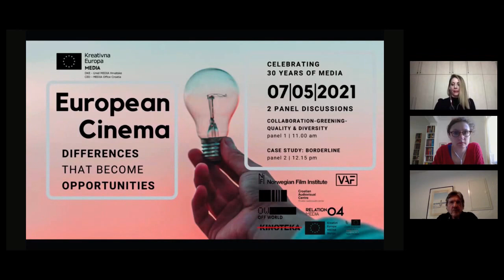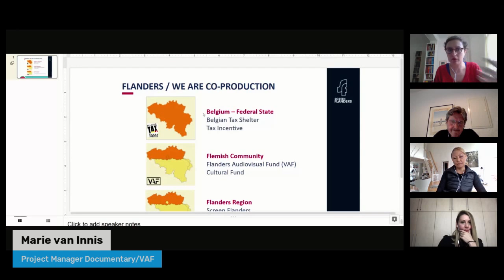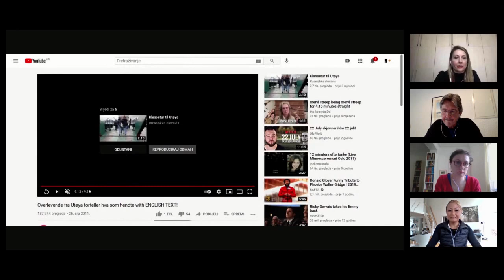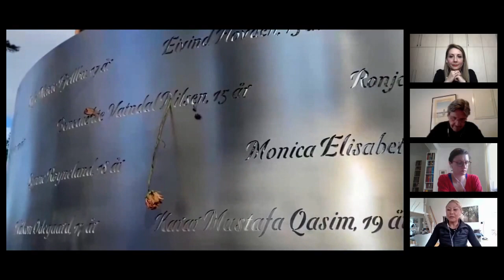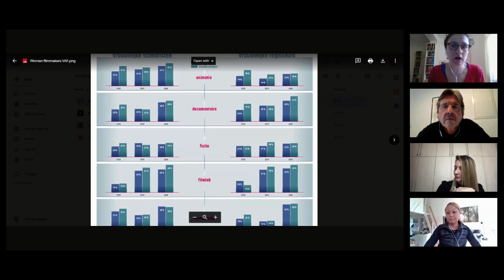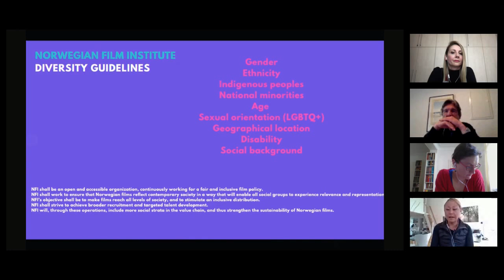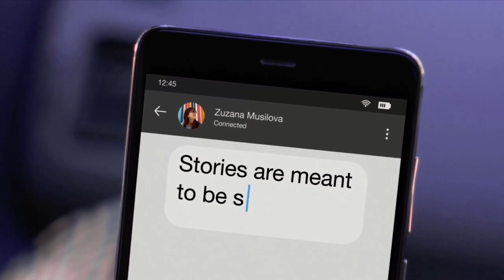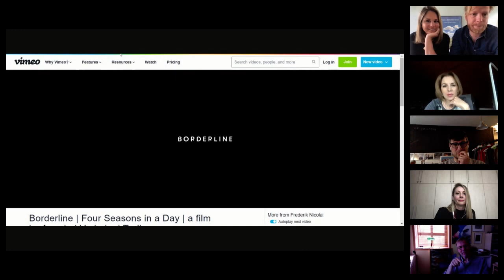„European Cinema: Differences that become Opportunities!“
HR
Pod okriljem obilježavanja 30 godina Potprograma MEDIA te ususret novom Programu Kreativna Europa 2021. – 2027. DKE – Ured MEDIA Hrvatske organizira događanje „Europski film: razlike koje postaju prilike!“. Fokus dviju panel–diskusija je suradnja i studija slučaja „Granice“. Riječ je o prvom TV omnibusu dokumentarnog serijala koji je podržan u sklopu zahtjevnog poziva televizijsko prikazivanje Potprograma MEDIA prošle godine, a koji podrazumijeva sudjelovanje četiri producentske kuće: Off World (nositelj projekta / Belgija) te partneri na projektu (Kinoteka / Hrvatska, In Script / Litva te Relation04 Media / Norveška.

Šest različitih epizoda s mikrokontekstom šest graničnih područja i njihovih stanovnika projekt zaranja u današnje sudioništvo naroda i nacija u potrazi za identitetom, sigurnošću i solidarnošću. Granica je tako idealna dramaturška nit za pristup raznim evolucijama rascjepkanog europskog identiteta i njihovoj golemoj mnogostrukosti.

🔹 U sklopu prve panel-diskusije propitkivat ćemo teme poput suradnje, ozelenjavanja te kvalitete i različitosti, a koje su ključne za novo razdoblje Potprograma MEDIA.
📢 Sudjeluju:
- Marie van Innis (projektna menadžerica za dokumentarne projekte pri Flamanskom audiovizualnom fondu)
- Christopher Peter Marcich (ravnatelj Hrvatskog audiovizualnog centra)
- Klara Nilsson Grunning ( Povjerenica za dokumentarni film i serije pri Norveškom filmskom institutu)

🔹U sklopu druge panel–diskusije predstavit ćemo studiju slučaja “Granice”.
📢 Sudjeluju:
- Annabel Verbeke, redateljica TV epizode „ Četiri godišnja doba u danu“, te autor projekta i producent Frederik Nicolai (Off World) iz Belgije
- Tiha Gudac, redateljica TV epizode „Žica“, i producent Ljubo Zdjelarević (Kinoteka) iz Hrvatske
- Kalle Karl Emil Rikardsen, producent (Relation04) iz Norveške, TV epizoda "Radji".

Obje panel-diskusije moderirat će Martina Petrović, voditeljica DKE – Ureda MEDIA Hrvatske.

Događanje će se održati 7. svibnja o.g. s početkom u 11 sati putem platforme rplus.video (FB & YT), službene Facebook stranice i službenog YouTube kanala DKE – Ureda MEDIA Hrvatske te službene Facebook stranice Hrvatskog audiovizualnog centra.

Ovo je događanje organizirano u suradnji s Hrvatskim audiovizualnim centrom, Flamanskim audiovizualnim fondom, Norveškim filmskim institutom, producentskim kućama iz Hrvatske (Kinoteka), Belgije (Off World) i Norveške (Relation04) te DKE - Uredima MEDIA iz Belgije i Norveške.

Pridružite nam se na još jednom zanimljivom događanju i obilježimo zajedno 30 godina Potprograma MEDIA, Dan Europe te usvajanje novog Programa Kreativna Europa 2021. – 2027.!

Vidimo se!
Vaš DKE – Ured MEDIA Hrvatske!
EN
Under the umbrella of the celebration of 30 years of MEDIA and towards launching the new CE MEDIA Programme, the event “European cinema: Differences that become Opportunities” will focus on collaboration and the case study “Borderline/Granice”. It is the first TV omnibus- documentary series to be supported by the demanding MEDIA TV Programming scheme and gathering at once five different production companies producing five different TV documentary episodes.

🔹 1ST PANEL:
The first panel will tackle the topics such as collaboration, greening as well as quality & diversity, three highlights of the new MEDIA sub-programme.
📢 Presented by:
- Ms. Marie van Innis (Project Manager Documentary/VAF)
- Mr. Christopher Peter Marcich (CEO/Croatian Audiovisual Centre)
- Ms. Klara Nilsson Grunning (Film Commissioner Documentary Film & Series/ Norwegian Film Institute)

🔹 2nd PANEL:
The presentation of the case study TV doc series “Borderline”:
📢 Presented by:
-Belgium/TV episode „Four Seasons in Day” - Annabel Verbeke (director) & Frederik Nicolai (author of the project & producer/Off World)
-Croatia/TV episode „The Wire “– Tiha Gudac (director) & Ljubo Zdjelarević (producer/Kinoteka)
-Norway/TV episode „Radji” – Kalle Karl Emil Rikardsen (producer/Relation 04).

Martina Petrović, Head of CED - MEDIA Office Croatia will moderate both panel - discussions.

The event is organised in collaboration with the Croatian AV Centre, Flanders AV Fund, Norwegian Film Institute, as well as production companies from Croatia (Kinoteka), Belgium (Off World), Norway (Relation04) and CED MEDIA Offices from Belgium (Flanders) and Norway.
Join us at our next interesting event and let's celebrate together 30 years of the MEDIA sub-programme, Europe Day, and the adoption of the new Creative Europe 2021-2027 Programme!

See you!
Your CED - MEDIA Office Croatia!